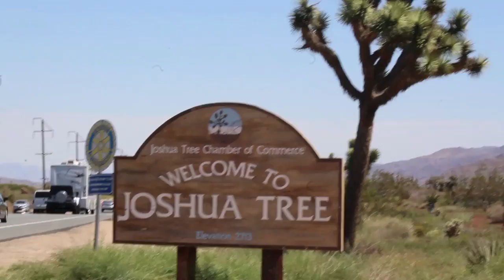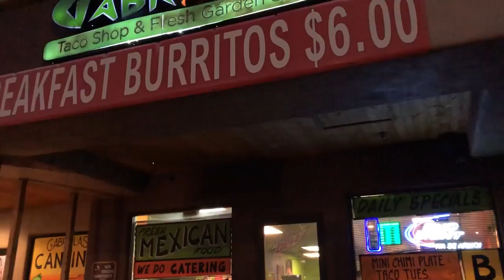Joel & Elphie's West By Southwest Trip: Roadtrip S.F. to Cottonwood, AZ (04.03.2019 - 04.04.2019)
Footage from our trip when we were roadtripping from San Francisco to Los Angeles by Flixbus where we met up with Debbie and her rental car from AVIS then drove to Joshua Tree and on to Cottonwood, AZ the next day from April 3rd through April 4th, 2019 which includes:

April 3 - Rudely awoken by street work outside our hotel room at Admiral Hotel, leaving the hotel, helicopter overhead, San Francisco meter maid, Scenery between San Francisco and Los Angeles on FlixBus, public transit from Los Angeles to LAX, the spaceship structure at LAX, leaving AVIS with Debbie in the rental car, some night light scenery, In-N-Out at Corona, CA, arriving at our AirBnB in Joshua Tree, CA
April 4 - Scenery around our AirBnB in Joshua Tree, CA and around the town, scenery as we drove through the desert of California, a ghost town we assume was Rice, CA, driving into Arizona, lots of cactus, sunset, dinner break at Gabriella's, & driving to our AirBnB in Cottonwood, AZ through roundabouts.

Additional soundtrack includes "Bad Town" by Operation Ivy, "California Love" by TuPac & Dr. Dre, & "Burning Cactus" by Black Swift.

Filmed using an iPhone 6 & 8 & Canon Rebel T6 by Elphie & Joel A. Swanson. Titles & animations created using Motion 4 by Joel A. Swanson. Edited using Final Cut Pro on a Mac Mini by Joel A. Swanson.
aTigerRAWkFilm.blogspot.com